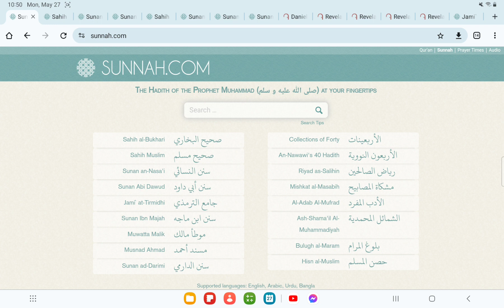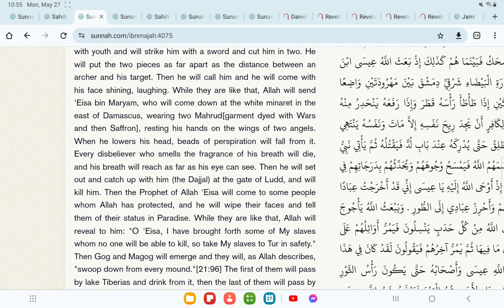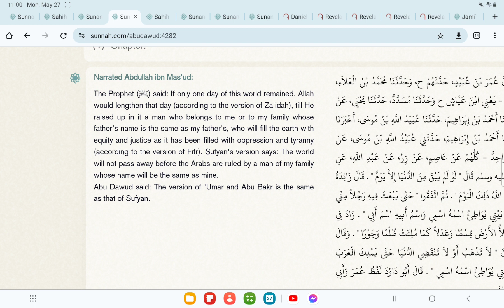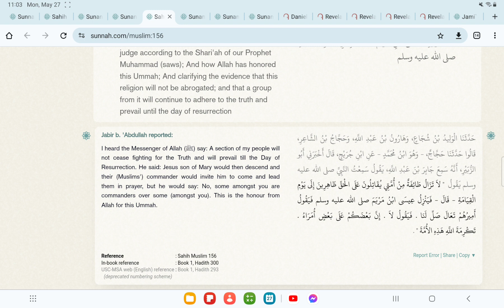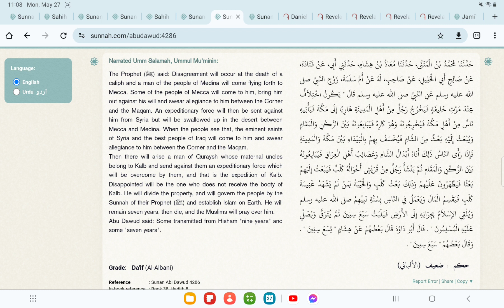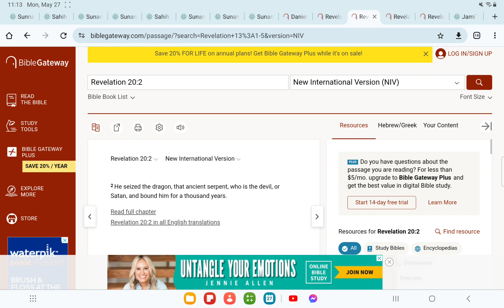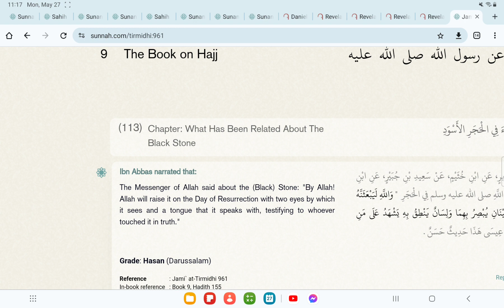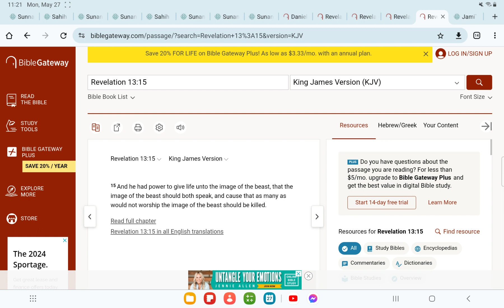THE UNHOLY TRINITY IN ISLAM